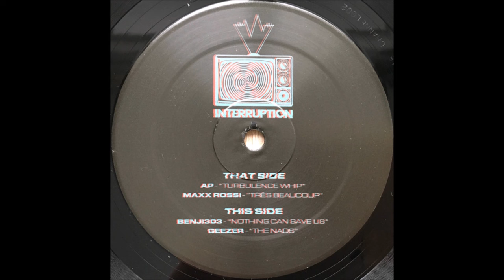Maxx Rossi - Três Beaucoup (A2) [CHANNEL002]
Various - Interruption Records 002 EP
Label: Interruption Records – CHANNEL002
Format: Vinyl, 12", EP
Country: Ireland
Released: Jan 15, 2021
Genre: Electronic
Style: Techno
TRACKS
A Side
A.P. - Turbulence Whip
Maxx Rossi - Três Beaucoup
B Side
Benji303 - Nothing Can Save Us
Geezer - The Nads